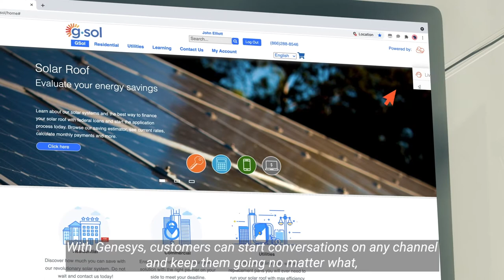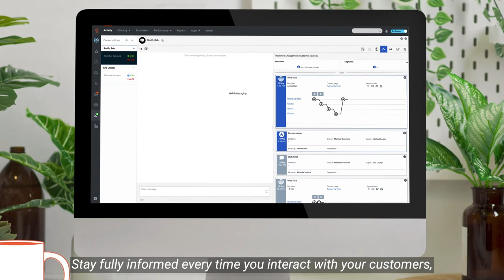L’Expérience Client Omnicanal avec Genesys Cloud CX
Il est plus facile que jamais pour les clients d'entamer des conversations. C'est suivre cette conversation, où qu'elle aille, qui est la partie la plus difficile. Avec Genesys Cloud CX, les clients peuvent démarrer des conversations sur n'importe quel canal et les poursuivre quoi qu'il arrive, même s'ils doivent changer de canal en cours de conversation.   Orchestrez des parcours client fluides et omnicanaux à partir d'une plateforme d'expérience client unique et tout-en-un. Découvrez Genesys Cloud CX en action, demandez une démo